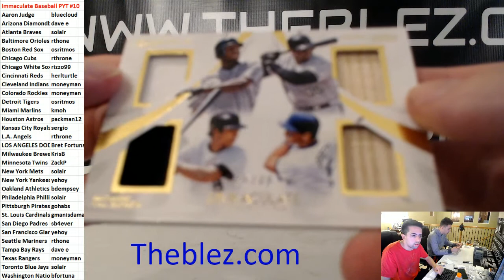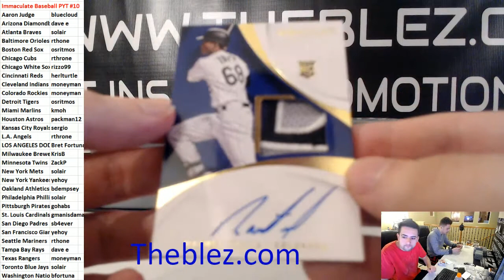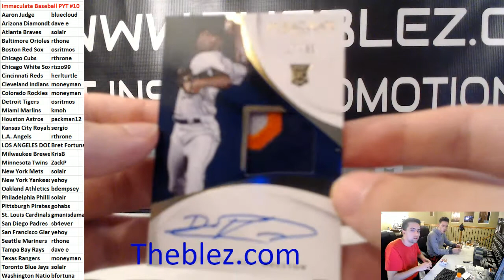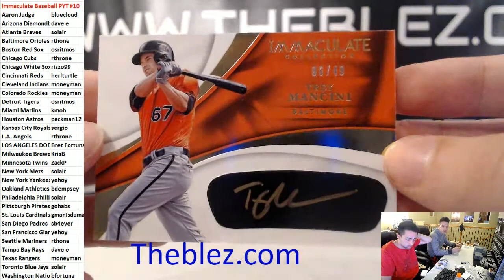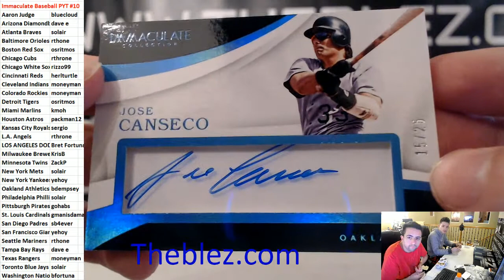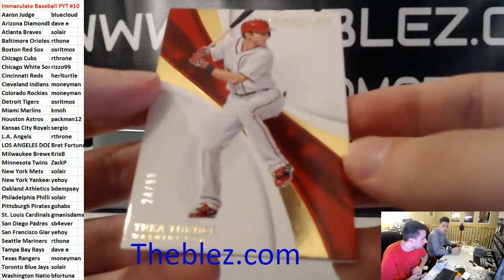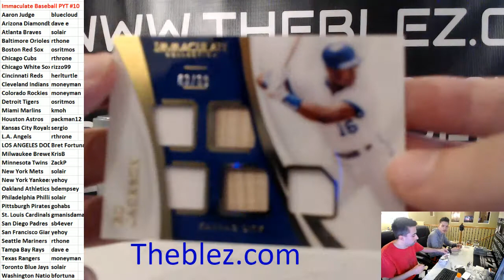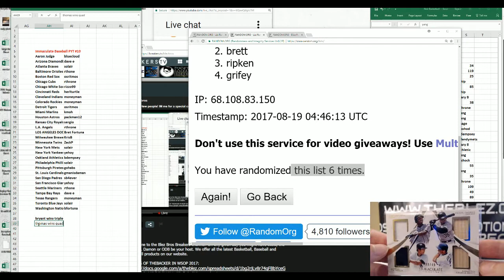2017 Panini Immaculate Baseball Case Break PYT #10